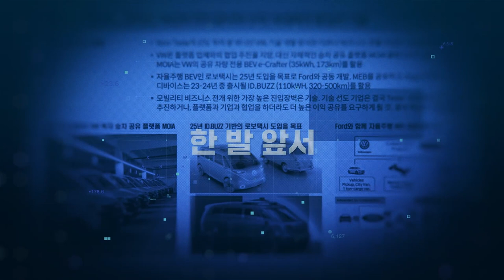2022 투자전략과 업종별 시장전망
🏫 [데이터로 세상을 읽다] B2B 강의 공급 및 기업 단체구매 문의